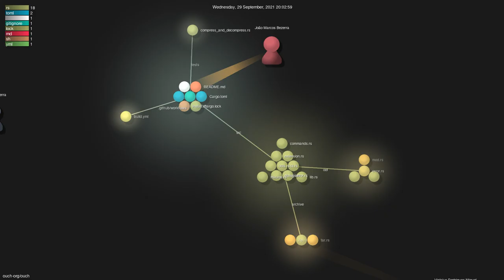ouch-org/ouch - Grource visualisation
Author: ouch-org
Repo: ouch

Description: Painless compression and decompression in the terminal
Starred: 95
Forked: 11
Top Languages: Rust 96.6% | Shell 3.4%
Total commits: 263
Initial commit: Fri Mar 19 04:40:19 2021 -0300
Total number of files: 27